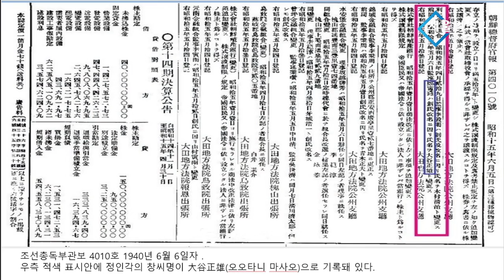‘전술핵 재배치’ 주장하는 윤석열..."다 죽자는 거냐"